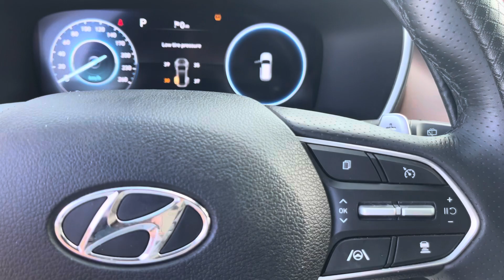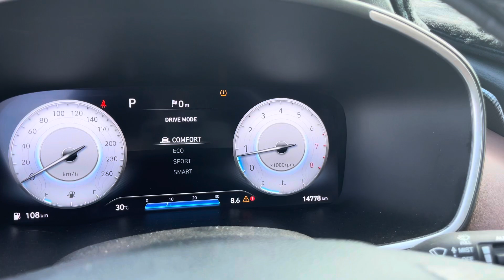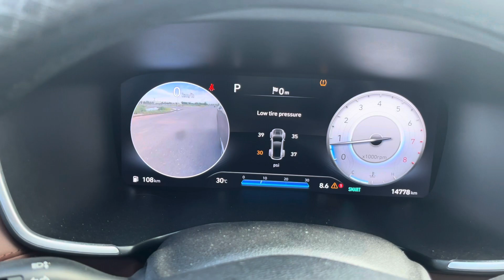Hyundai Santafe 2.5 máy xăng bản premium đi 14.000km siêu mới giá loanh quoanh 1ty1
hyundai santafe 2.5G Premium máy dầu đi 14.000km sản xuất 2022 xe sơn zin 100% cực đẹp, full lịch sử hãng,
Giá : 1ty110tr thương lượng khi xem xe 🤝 (Hỗ trợ bank 70%)
📞 Lh/zalo :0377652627 Mr.Quang hỗ trợ tư vấn.
🌍 Xem xe tại Thủ Đức , Khu đô thị Vạn Phúc, QL13, Hiệp Bình Phước, Thủ Đức, TPHCM.
Ưu đãi khi mua xe:
1/ Tặng rút hồ sơ gốc miễn phí.
2/ Tặng bảo dưỡng trước khi giao xe
3/ Tặng thêm 1 lần thay nhớt miễn phí
4/ Bảo hành 6 tháng hoặc 10.000km động cơ và hộp số.
5/ Cam kết xe không đâm đụng, thủy kích. Bao test hãng